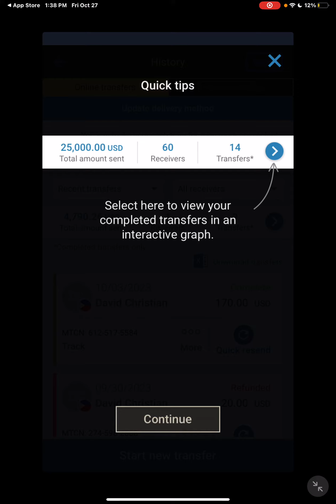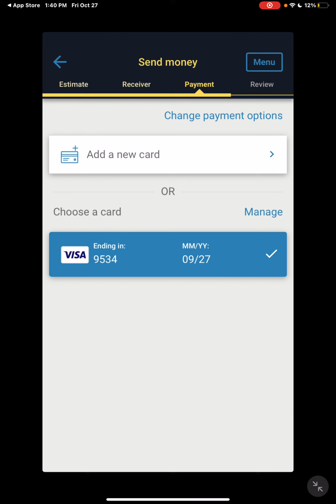💜h?™ "What's the MOST HELPFUL & SIMPLEST WAY that WORKS?"™ GIVE 1P/Month NOW! GCash